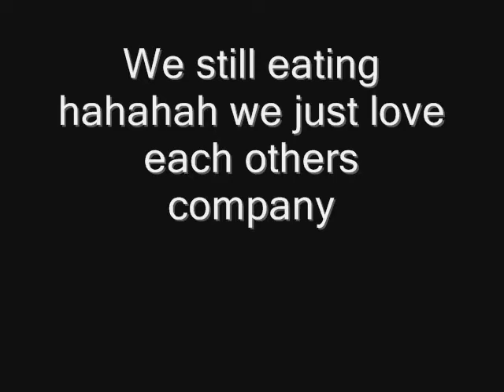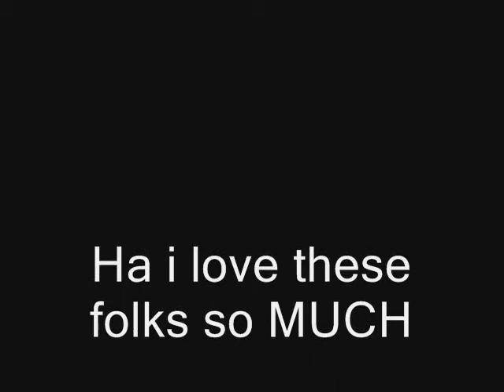More of the crew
hahhaha well this is pretty much my new crew i love these guys